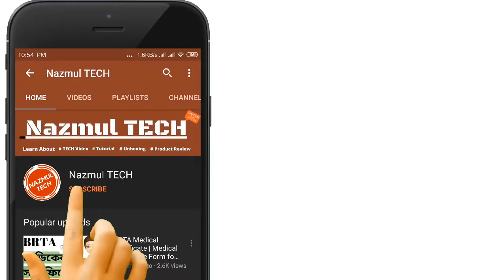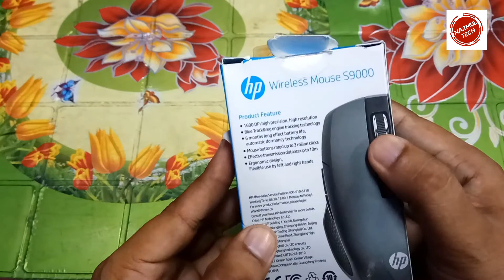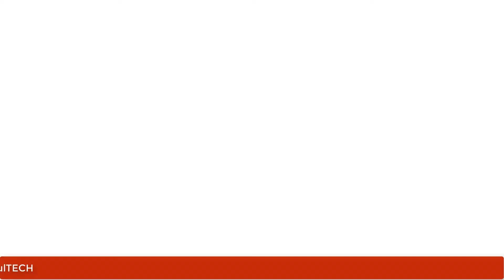HP Wireless Mouse Review | HP s9000 Wireless Mouse Unboxing and Review | Nazmul TECH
HP Wireless Mouse Review | HP Wireless Mouse s9000 Unboxing and Review | Nazmul TECH

এই ভিডিওটি দেখার জন্য আপনাকে অনেক অনেক  ধন্যবাদ। অনুগ্রহ করে ভিডিওটি লাইক  করতে ভুলবেন না, আপনার মূল্যবান মতামত দিন। ভিডিওটি  আপনার বন্ধুদের এবং পরিবারের সাথে শেয়ার করুন।

- it’s free